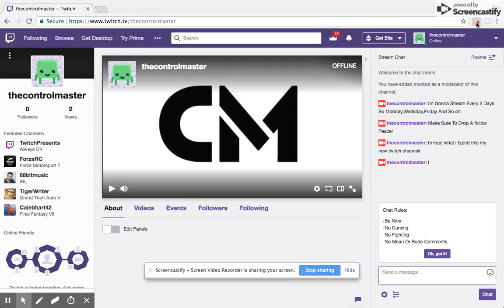New Twitch Channel!!!!